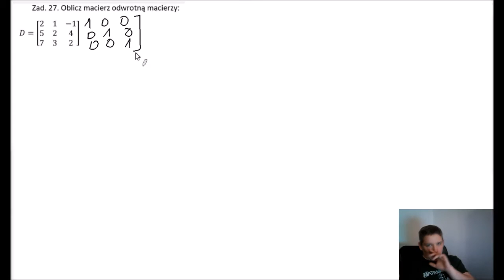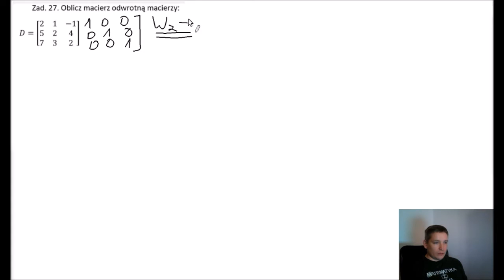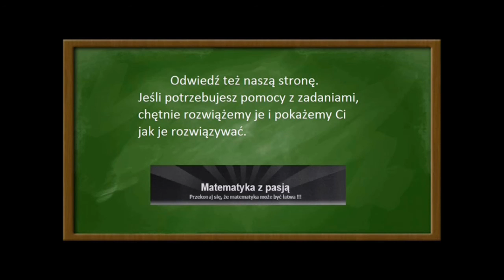Oblicz macierz odwrotną